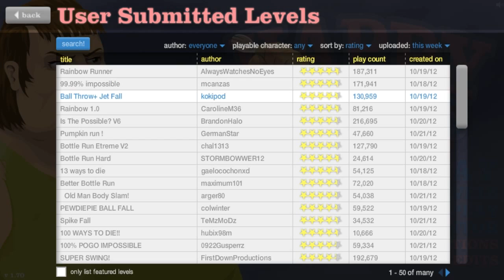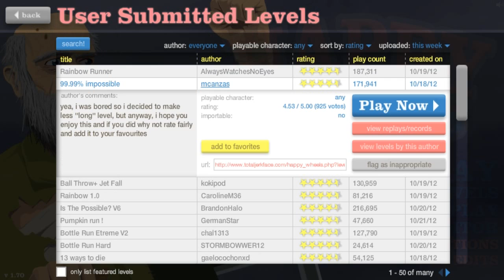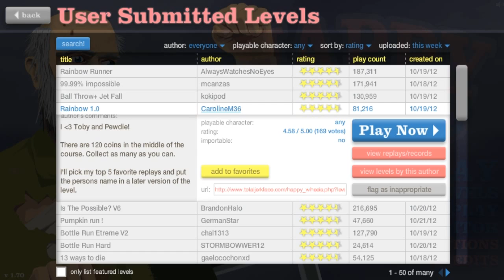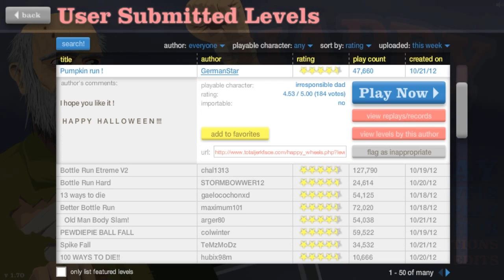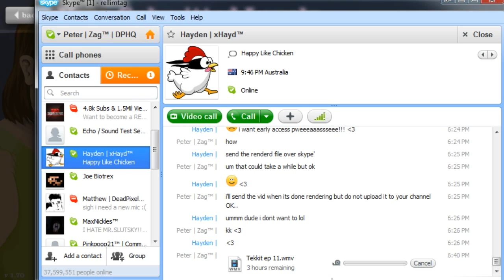Happy Wheels With Zag - Ep. 6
YAY MORE HAPPY WHEELS :D